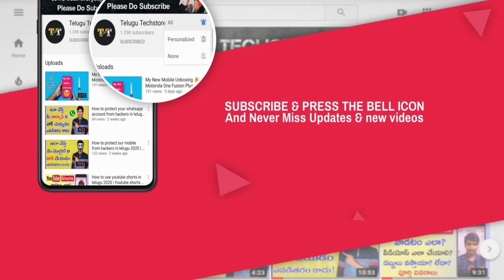How to save your smart phone battery in telugu 2020 | increase your mobile battery life in 2020